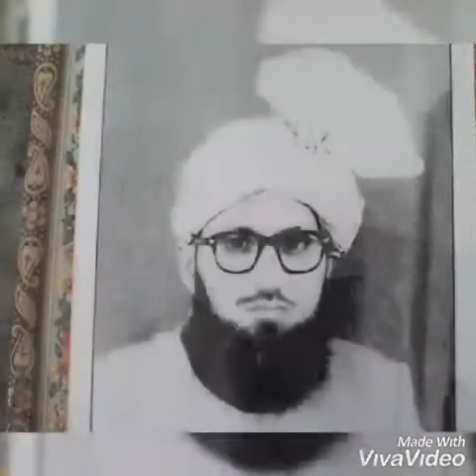Manqabat | Qawali | Abad Khuda Rakhay Meray Saaqi Tera Mekhana | Musa Zai Saharif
Islamic | Manqabat | Qawali | Hazraat E Naqsbandia Mujadadia Sirajia Musa Zai Sharif D I Khan